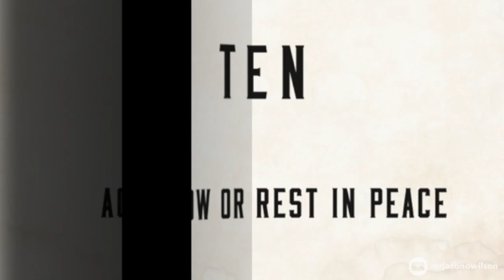The Comprehensive Man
We are more than masculine—become a comprehensive man!